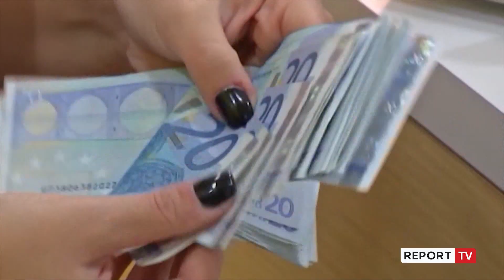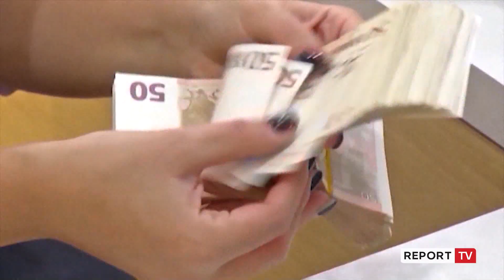Ibrahimaj te 'Ekonomia':Buxheti 2023 do përfitojë rreth 2 mld lekë nga taksimi profesioneve të lira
reportTV lajmeshqip lajmePaketa e re fiskale për vitin 2023 u prezantua në Komisionin e Ekonomisë dhe Financave nga ministrja Delina Ibrahimaj. Sipas ministres, në paketën fiskale kemi ndryshime në ligjin për tatimin mbi të ardhurat, ligji për TVSH, për procedurat tatimore dhe për akcizat, por që nuk janë ndërhyrje të forta dhe janë reflektim i sugjerimeve të qytetarëve përmes Këshillimit Kombëtar dhe grupeve të interesit.